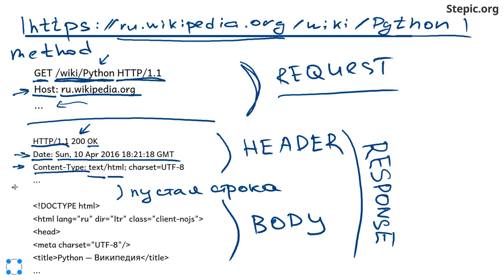Python: основы и применение - 72 урок. Обзорно об интернете: http-запросы, html-страницы и requests